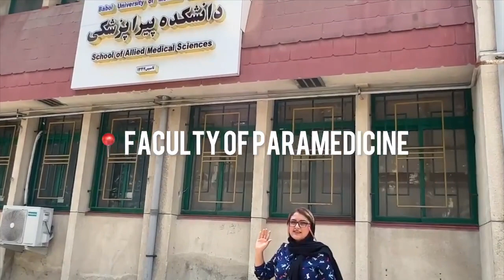ولاگ دانشگاه علوم پزشکی بابل با من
سلاااااااااااام این ویدئو یه ولاگ معرفی و توضیحات خیلی کوتاهی درمورد علوم پزشکیه بابل خوشحالم که این ویدئورو تماشا میکنید و امیدوارم که خوشتون اومده باشه.
ایدی اینستگرامم : rezvn.hosseinzadeh98